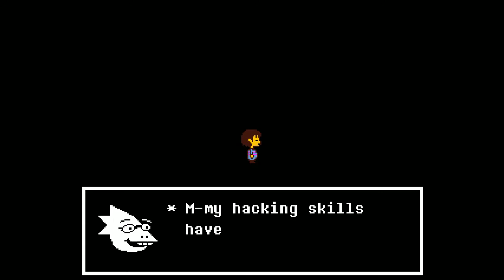The Jump Panel Puzzle! and a Newscast! - Undertale part 9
It's like Portal, you struggle to find the answer to the puzzle, then when you do...you feel stupid for not figuring it out sooner.